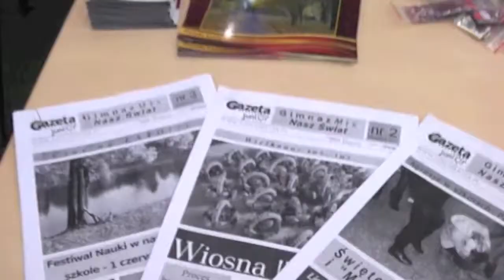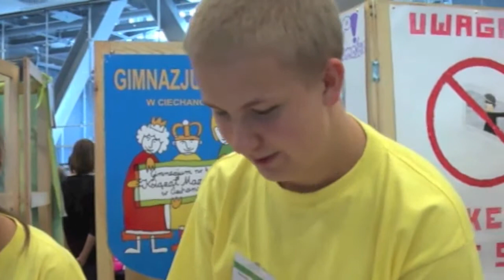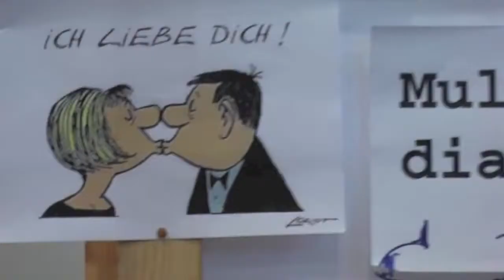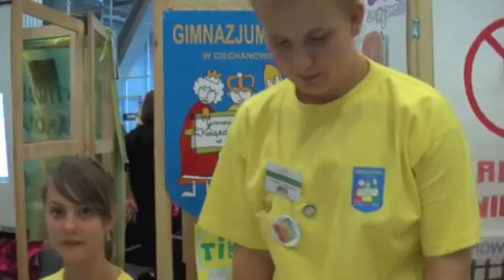Festiwal Projektów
Ogólnopolski Festiwal Projektów, czyli podsumowanie pierwszej edycji programu Szkoła z Klasą 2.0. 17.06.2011 r. Warszawa, Centrum Nauki Kopernik. Więcej informacji na stronie: Kamera i reportaż: Kamil Skirło, Reporter: Ewa Grabarz